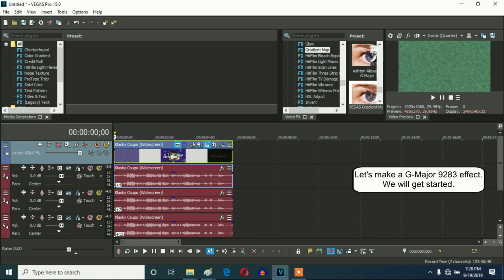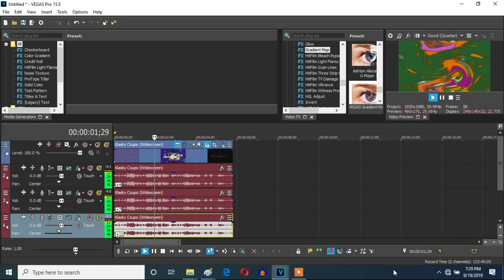How To Make G-Major 9283 On Vegas Pro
Let's make a V&A-based effect called G-Major 9283 on Vegas Pro.